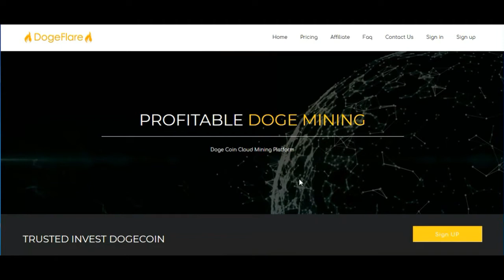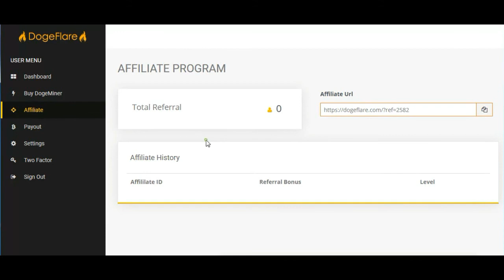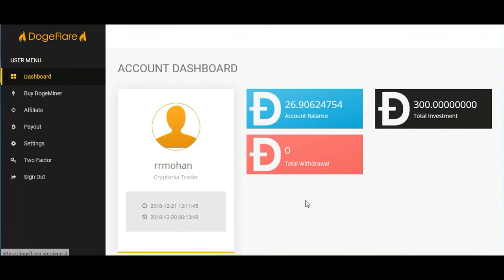SIGNUP POWER 300 FREE DOGECOIN MINING NO INVESTMENT